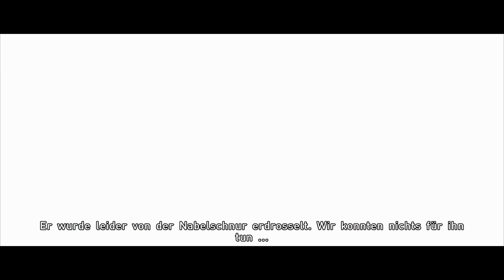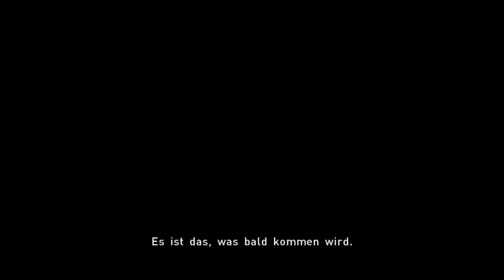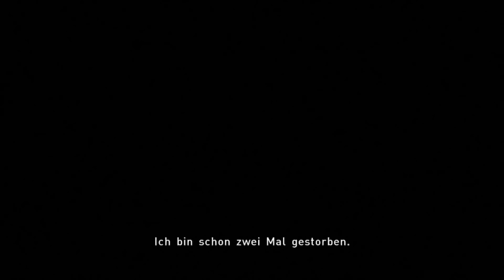BEYOND TWO SOULS REMASTERED Part 29: Alle Endings [ENDE]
Let's Play BEYOND TWO SOULS REMASTERED Part 29: Alle Endings [Deutsch ♦ Blind ♦ 1440p@60FPS]

⇒ HEAVY RAIN + BEYOND TWO SOULS HD KAUFEN*
⇒ PLAYSTATION 4 KAUFEN*

✒ INFORMATIONEN SPEZIELL ZU DIESER FOLGE:

Reaktion auf alle Enden in Beyond Two Souls.

✒ ALLGEMEINE INFORMATIONEN ZUM SPIEL:

Das französische Playstation-Entwicklerstudio "Quantic Dream" hatte bereits mit "The Nomad Soul" (1999), "Fahrenheit" (2005) und "Heavy Rain" 2010 Videospiele abgeliefert, die unter interaktive Filme zu verzeichnen sind. Auf der E3 2012 enthüllte man das nächste Action-Adventure mit spirituellen Thrillerelementen "Beyond Two Souls" mit einem Trailer. Das Spiel beschäftigt sich mit der Frage "Was passiert nach dem Tod?". In der Hauptrolle sind "Ellen Page" als "Jodie Holmes", welche von Geburt an mit einer Gabe lebt, mit der sie Dinge sehen kann, die andere Menschen nicht sehen können und der mysteriöse Regierungswissenschaftler "Nathan Dawkins" verkörpert von Willem Dafoe. Für den Soundtrack sind Lorne Balfe und Hans Zimmer verantwortlich. Das Game erschien in Europa erstmals am 11. Oktober 2013 für die Playstation 3 und wurde später in einer "Heavy Rain + Beyond Two Souls Remastered Collection" am 26. November 2015 für die Playstation 4 neu aufgelegt. Die HD-Edition enthält unter anderem eine verbesserte Grafik, einen chronologischen Spielmodus sowie den DLC "Fortgeschrittene Experimente". Kritiker nahmen das Spiel gemischt auf, bei Fans kam es positiv an. Auf der PS3 fand Beyond Two Souls 1,63 Mio Käufer, wie oft sich die HD-Collection verkauft hat, ist nicht bekannt.

✒ WEITERE DATEN:

▪ TITEL: Beyond Two Souls Remastered
▪ ENTWICKLER: Quantic Dream
▪ PUBLISHER: Sony Computer Entertainment
▪ SYSTEM: Playstation 3 & Playstation 4 (Remastered)
▪ GENRE: Action-Adventure, interaktiver Film
▪ DEUTSCHLAND RELEASE: 11.10.13 (PS3) & 26.11.15 (PS4)
▪ METASCORE: 70%